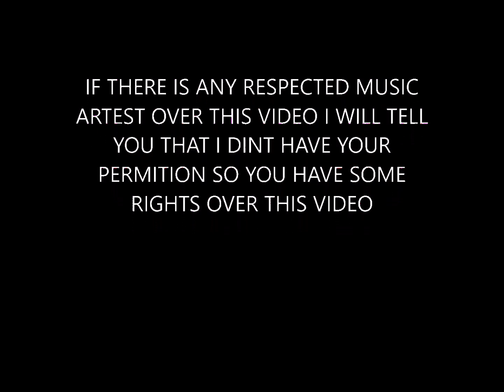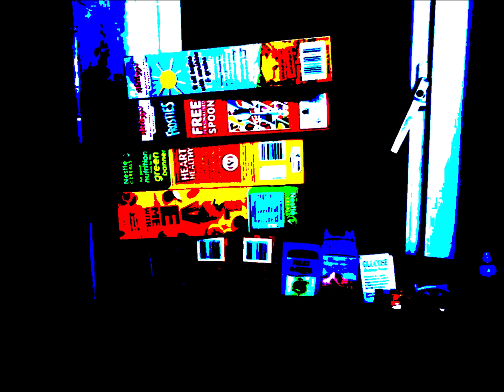AN INTERESTING LIE XXX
ANY ARTEST ON THIS VIDEO HAS SOME RIGHTS OVER THIS VIDEO BECAUSE ITS  THERE MUSIC AND !COPYRIGHTED: